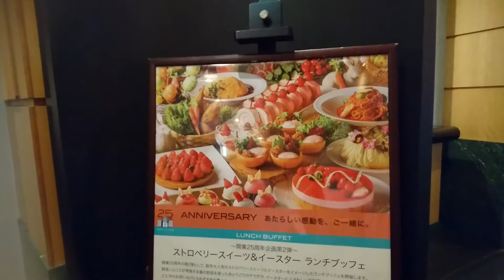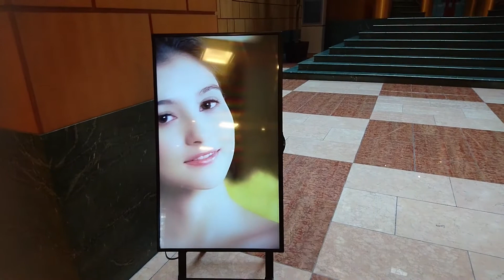ビュッフェランチ特集 ハイアットリージェンシー福岡 HyattRegency Fukuoka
ビュッフェスタイルのランチ特集で、今回は、ハイアットリージェンシーです。
人気があって、1週間以前より予約をしないといけません。
やはり満席でした。少しづつ取りましたが、量が一杯になり、
ちらし寿司等もありましたが全部を紹介するのは無理でした。
雰囲気だけでもお伝えできればと思っています。
暖かくなって外出が楽しくなります。
時にはたくさん食べて、特別な時間を過ごすのも、
人生を豊かにします。